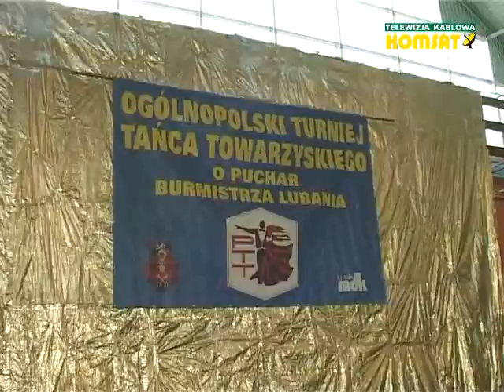Ogólnopolski Turniej Tańca Towarzyskiego